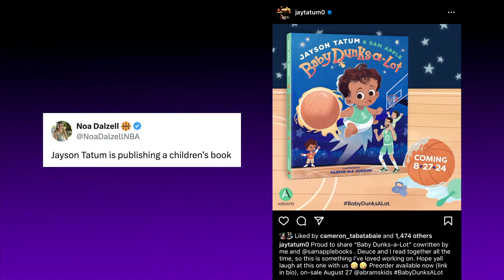DeMar DeRozan Is Clutch & Other NBA Awards Predictions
On Thu.'s No Dunks, the guys discuss DeMar DeRozan and the Bulls dominating in the clutch, Donovan Mitchell returning to the Cavs, the Nuggets taking sole possession of first place in the West, why Domantas Sabonis owns Anthony Davis, and Daniel Gafford staring down Wilt Chamberlain for the best run of consecutive made baskets in NBA history. That, plus NBA awards favorites, Jayson Tatum's new children's book, and more.

0:00 Classic loading
0:20 Cold Open
0:44 Show starts
1:48 Wedgie No. 46
3:05 DeMar DeRozan's 46 leads Bulls past Pacers in OT
12:25 Donovan Mitchell returns, Cavs win over Pelicans
16:00 Nuggets beat Heat in NBA Finals rematch, move atop Western Conference
20:40 Sabonis has triple-double, Kings beat Lakers for 4-game season sweep
24:07 Mavs slog past Warriors / Daniel Gafford stats
34:33-36:13 *Ad*
2023-24 NBA Awards Odds
40:04 MVP: Jokic (-275), SGA (+400), Doncic (+800)
43:10 ROY: Wembanyama (-10000), Holmgren (+2500), B. Miller (+50000)
45:25 DPOY: Gobert (-900), Wembanyama (+700), J. Allen (+3000)
48:58 Sixth Man: Monk (-350), Powell (+450), Naz Reid (+1100)
51:25 MIP: Maxey (-145), Coby White (+110), Jalen Williams (+3000)
54:33 Coach: OKC Daigneault (-300), BOS Mazzulla (+450), MIN Finch (+500)
58:10 Clutch: DeRozan (-165), Steph Curry (+170), Lillard (+1800)
1:00:25 Tweet of the Night: Jayson Tatum is publishing a children's book